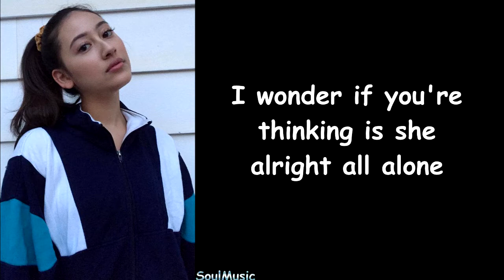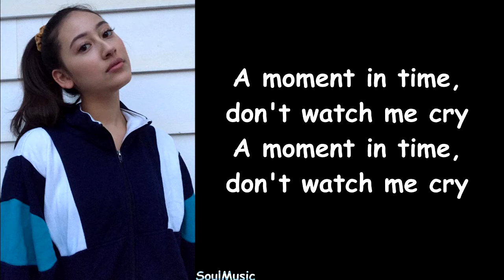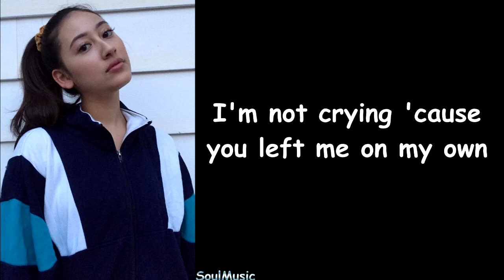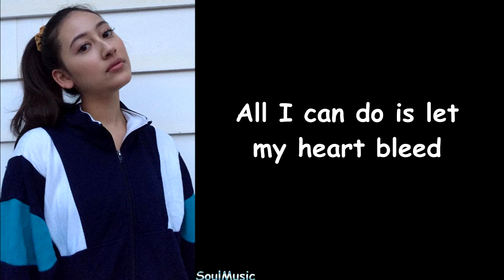Jorja Smith - Don't Watch Me Cry (Cover by Alexandra Porat) (Lyrics)